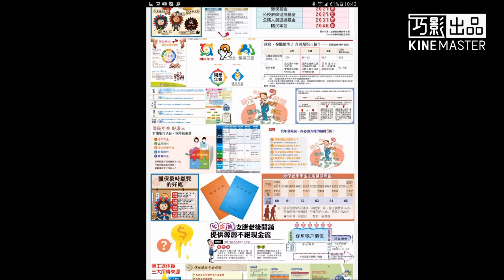World Development report / 201609 Canadian pension increase. The average annual income of $ 50,000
World Development report / 201609 Canadian pension increase. The average annual income of $ 50,000 employees, can get 16,000 Canadian dollars annually retirement benefits.

@Canada plans to increase pension benefits @ 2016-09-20: Government of Canada plans to increase pension benefits increased from one-quarter to one-third of revenue.
Finance Minister Bill Morneau on Monday (September 19) announced a new plan to the Liberal government's long-awaited increase retirement benefits Canadians. The program starts running from 2019 to 2025.
The new plan will maximize the benefits of the Canada Pension Plan, the share of individual annual earnings based on annual revenue growth from one quarter to one-third. This means that the average annual income of employees in 50,000 Canadian dollars (about 252,000 yuan, editor's note) can be obtained each year 16,000 Canadian dollars (about 80,000 yuan, editor's note) retirement benefits, higher than the original level 12 000 Canadian dollars.
Ministry of Finance said, "nearly a quarter of the Canadian family is about to retire, but they may face a risk of insufficient retirement savings. A better pension pension plan is our core commitment to the Canadian middle class Canadian retirees will have a more more money to meet their needs, thereby improving the quality of life of Canadians and to create conditions for overall economic growth in Canada. "
Announced before the new plan, Bill Morneau has reached an agreement with the provinces, the federal plan for meaningful change. However, Quebec will continue to use its own pension plan. Government is expected to strengthen after the Canada Pension Plan can enhance the Canadian economy about 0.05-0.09%.

60 @ other views :( Comments / evaluation / opinions / possibility / solutions / continuity / innovation) (Illustration).:
1. God is your God, God is not a religion or sect God, we should go to understand and compare the various religions, to find our own God.

66 @ Love plus Press (love home Press) SMS Phone :.
Bookselling: Internet love stars, love fantasy network
Welcome to consult any questions, provide interesting answers and advice. If indecent text, pictures and infringement please correct.
Only provide relevant views and do not represent the views of the us.
(Love + joy life) (Magazine / monthly / Books).